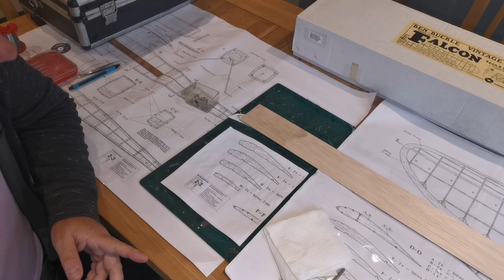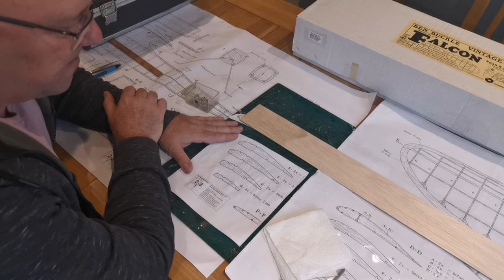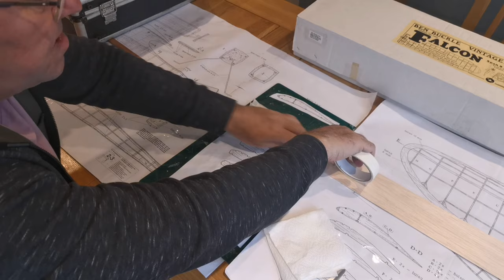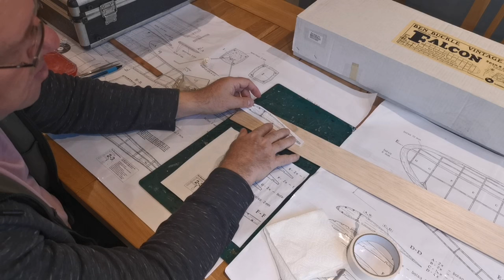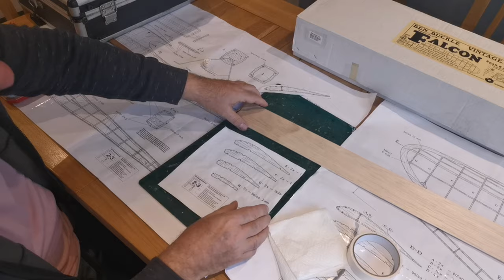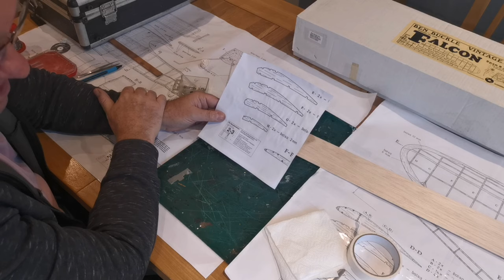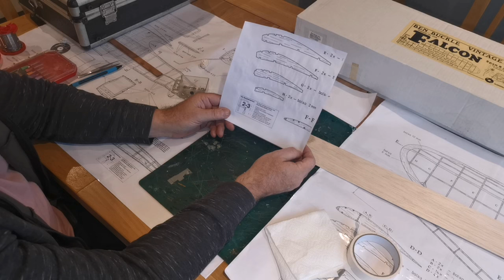Scratch building a model plane: plane to wood how I do it.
Using plans from Outerzone time to transfer the information to the wood.